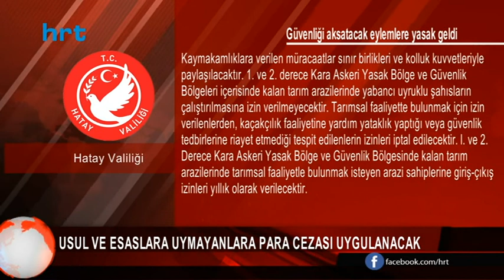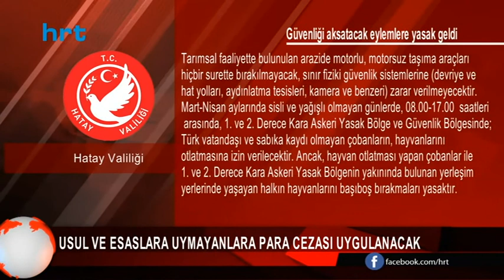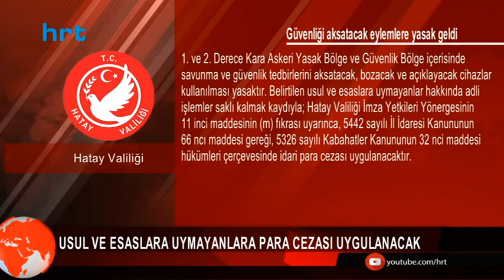Hatay Valiliği: Sınırda emniyeti zafiyete uğratacak ekim yapılamayacak